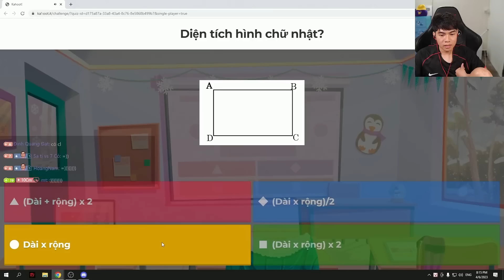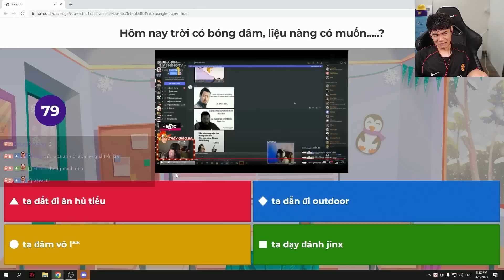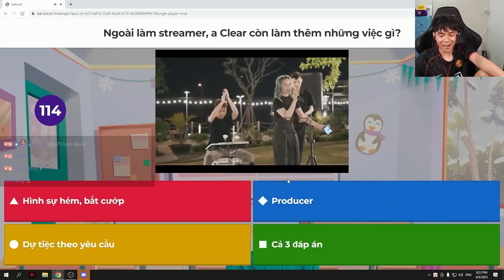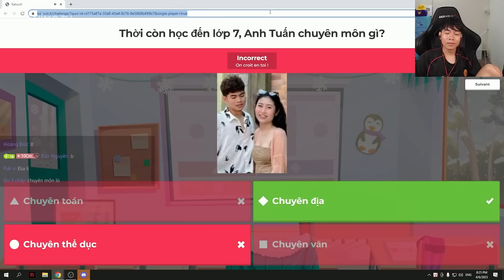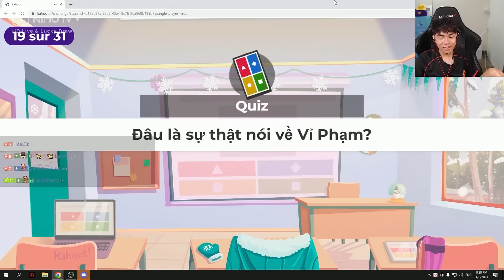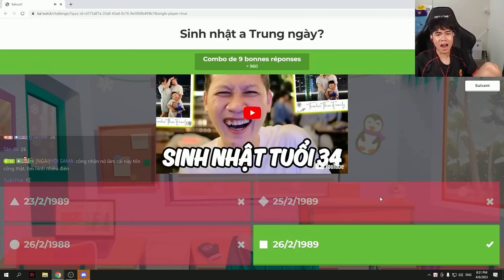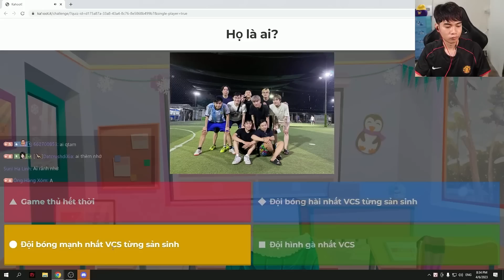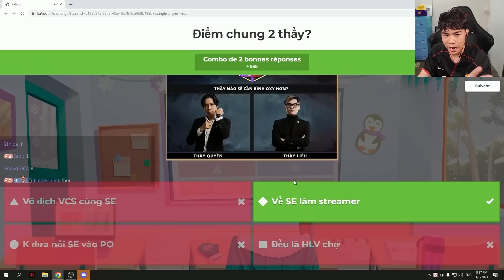CLEAR THỬ SỨC " SIÊU TRÍ TUỆ SBTC " | PHẦN 4